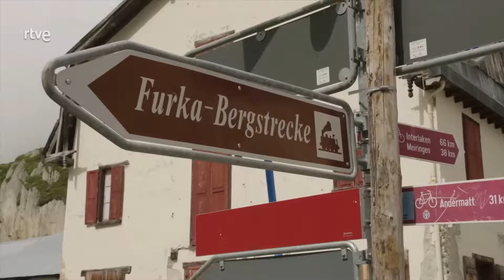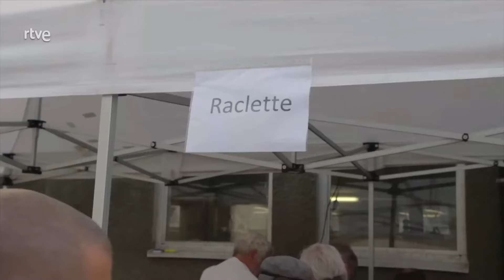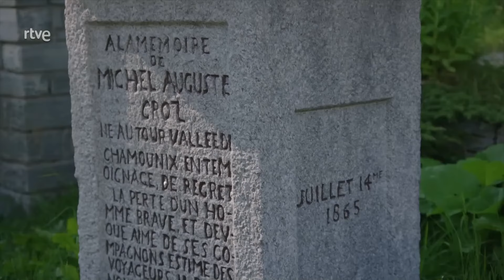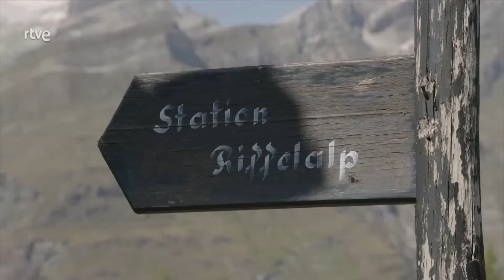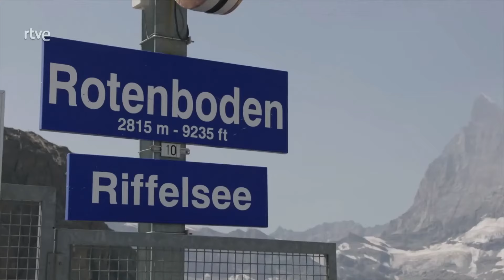Viaje en tren 1: Suiza Furka, Zermatt y Monte Cervino | Documental VIAJANDO POR EL MUNDO #2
Este viaje comienza en un tren de vapor en el puerto de Furka reviviendo tiempos pasados. De ahí nos subiremos en el famosísimo Glacier Express. Los ventanales panorámicos de este tren ofrecen unas vistas espectaculares de las montañas suizas.
El trayecto recorre los 23 kilómetros de largo del glaciar Aletsch, el mayor de los Alpes. El viaje en el Glacier Express termina en Zermatt, conocido por su famosa montaña: el monte Cervino. En Zermatt subiremos al tren cremallera hasta Gornergrat. El viaje transcurre a través de los frondosos bosques y las praderas alpinas hasta alcanzar una altura de 3.089 metros. Al llegar a la cima, la sensación de estar rodeado de 29 picos de más de 4.000 metros es indescriptible. Por supuesto observados siempre por el majestuoso monte Cervino.